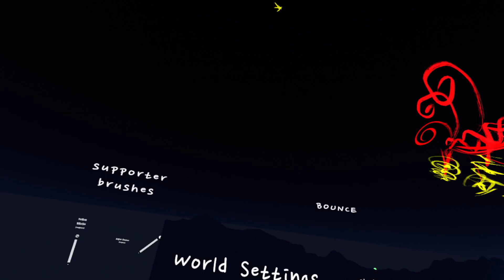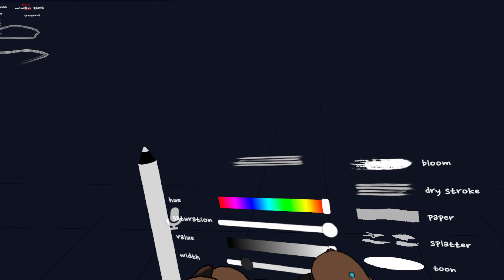Ep. 65: Ow My EARS - VRChat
1 Views - Mar 22, 2024

Recently Bought Me KitKats:

Newest Discord Member: gaywolfie♯0 . 16% 160/1K